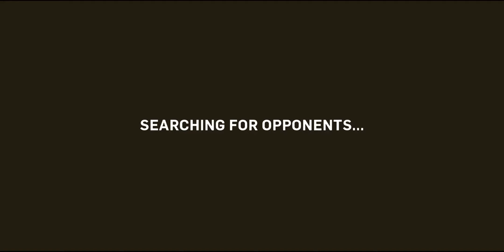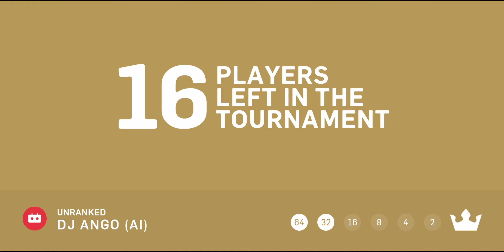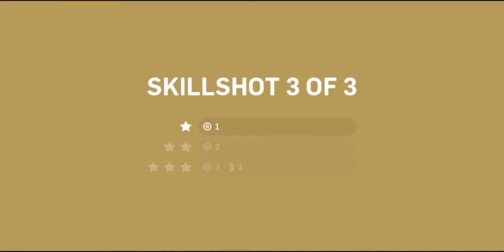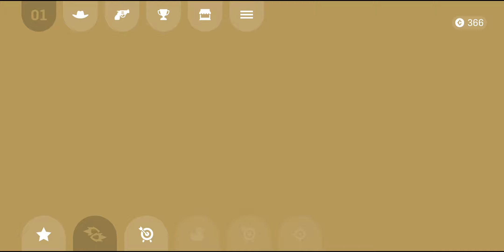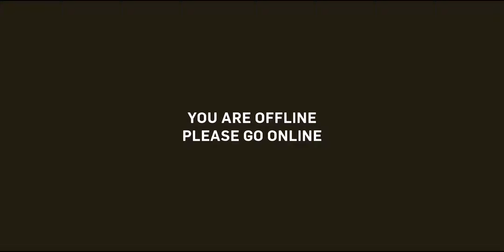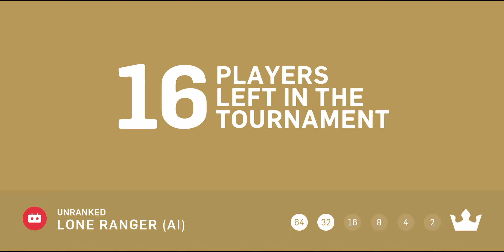Gumslinger - #2 | Be quick on the draw buddy | Game Play walk through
Download

Be quick on the draw buddy

- Duel Gumslingers around the world in PvPb tournaments, 64 players but only one winner.
- A wide variation of skillshot missions
- Amazing soft-body physics fun
- Many widely different guns to unlock
- Style your guns with amazing gun skins
- A lot of fantastic Gumslingers to collect
- Send out your posse of Gumslingers to bounty hunt for you
- Loads of different levels and environments
- Great achievements and rewards to collect
- Climb the ranking system to the top

Gumslinger is a unique combination of skill, competition, physics, mouthwatering gummy candy and great fun!